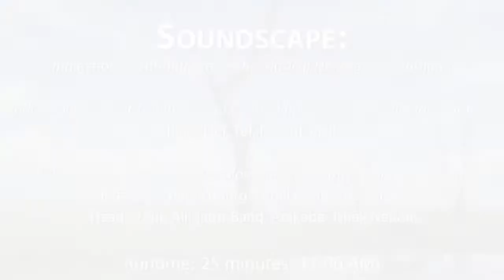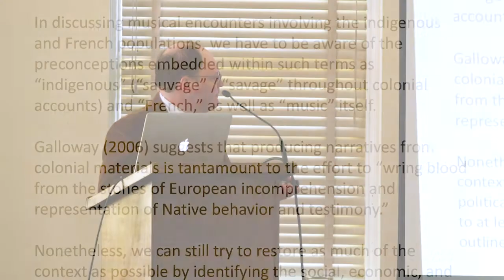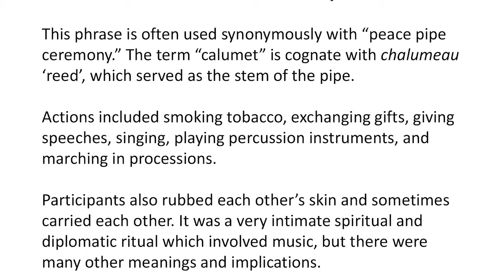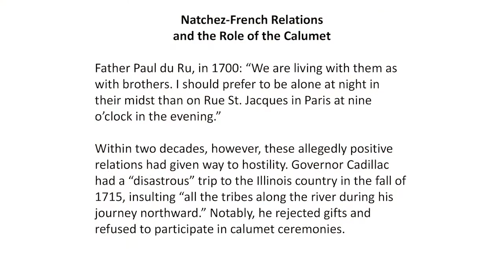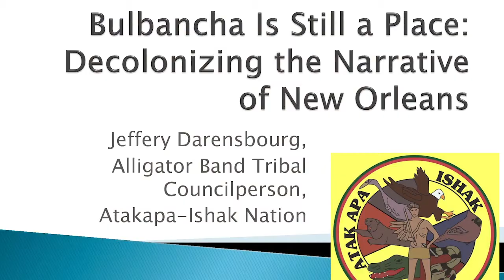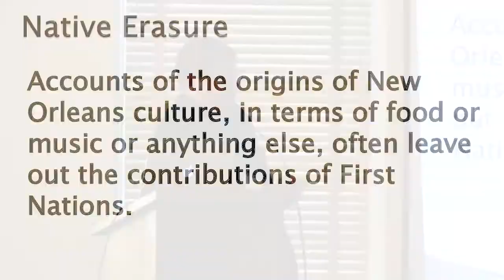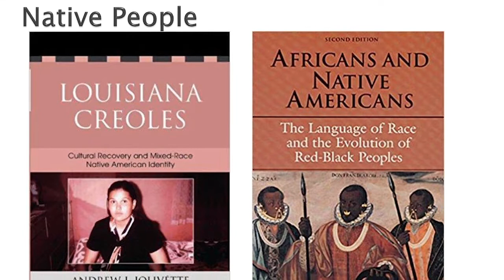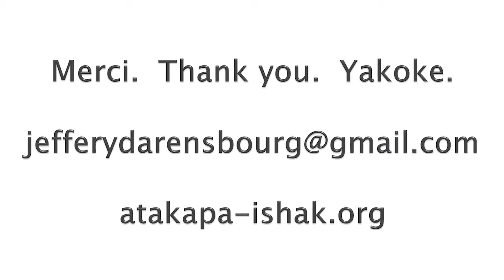Soundscape: Indigenous Contributions to the Musical Heritage of Louisiana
Indigenous Spaces, French Expectations: Exploring Exchanges Between Native and Non-Native Peoples in Louisiana

Indigenous Musical Traditions and Cultural Interactions in Colonial Louisiana
Shane Lief, Tulane University

Bulbancha Is Still a Place: Decolonizing the Narrative of New Orleans
Jeffery U. Darensbourg, Tribal Councilperson & Head of the Alligator Band, Atakapa- Ishak Nation